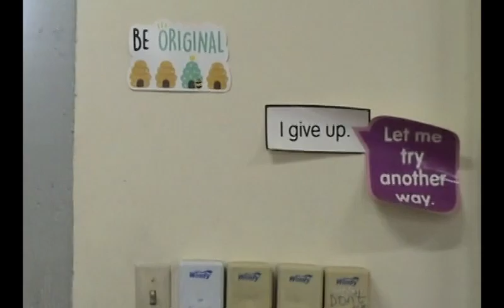A Windy 56" Ceiling Fan That Looks Like It's Going To Fall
Saw this in a classroom.